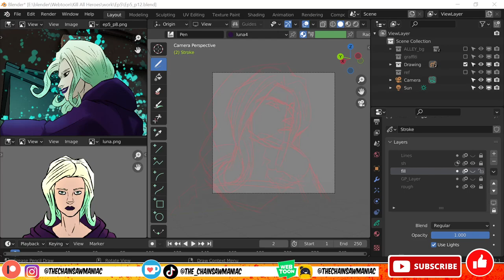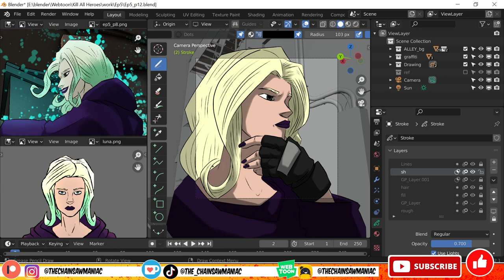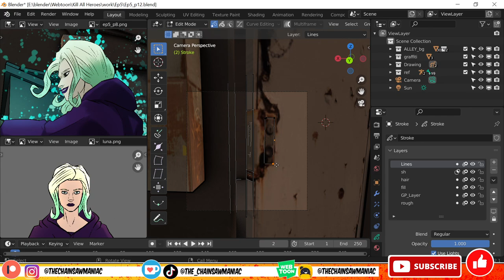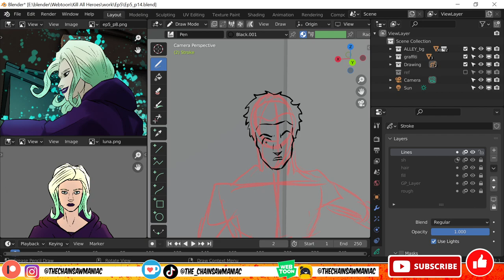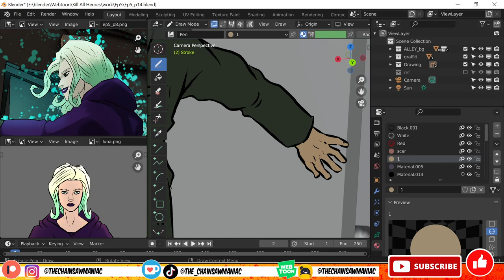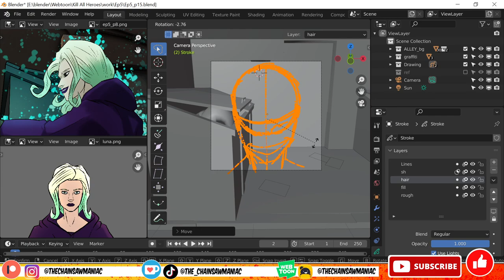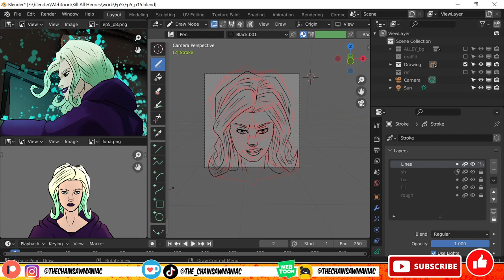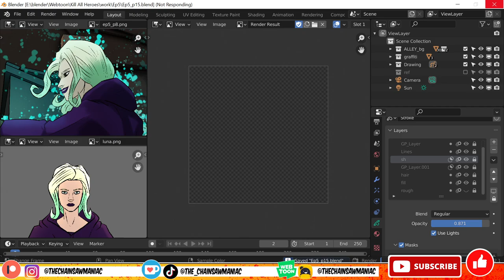Webtoon be SUS | Coffee and chainsaws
In this video I discuss the call to action contest and silent manga contest as well as another contest to come. I also mention a short film project I will be working on soon and my animation experiences.

TIME STAMPS:
00:00 - CTA and SMA Entries
07:30 - Making an animation, next manga entry
12:15 - Adapting art mediums and learning
19:00 - webtoon being sus and judging comics